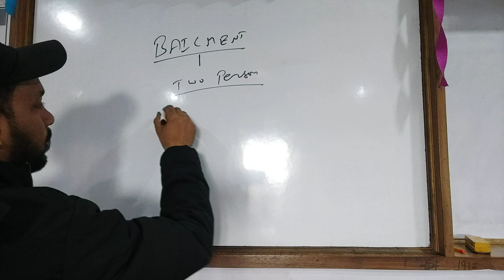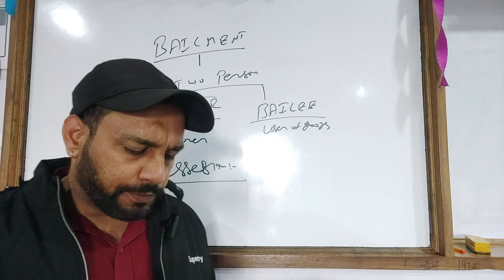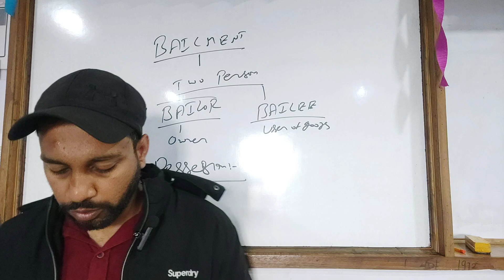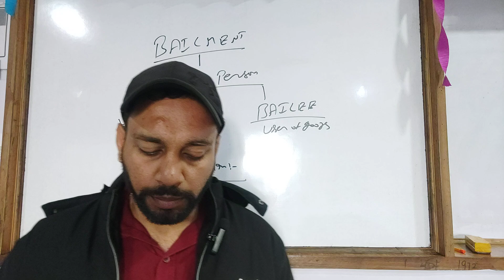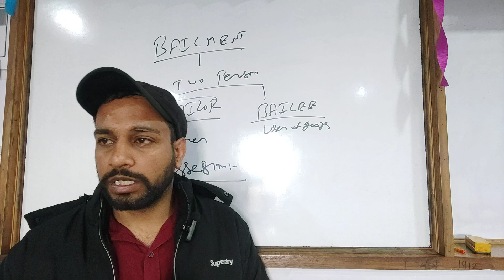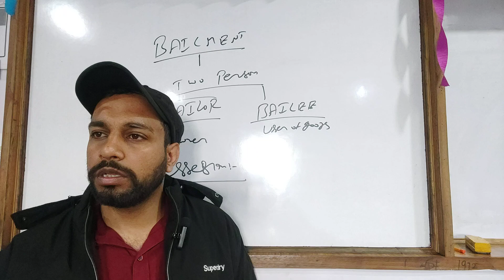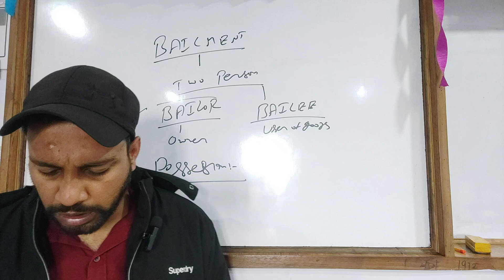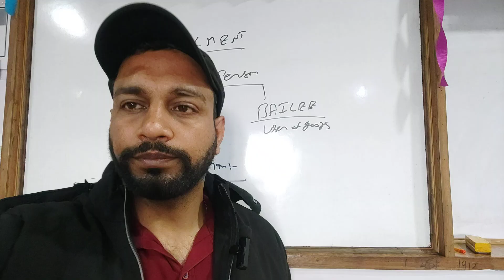06 Business Law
Recording of class on Business Law subject in BBA 4th semester and BCOM 2nd semester of Lovely Proffessional University Distance Education